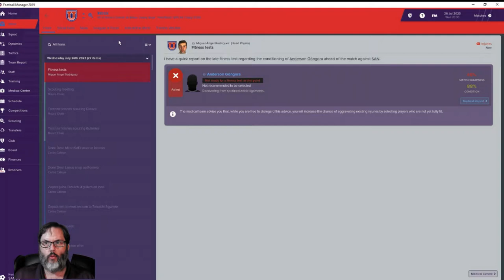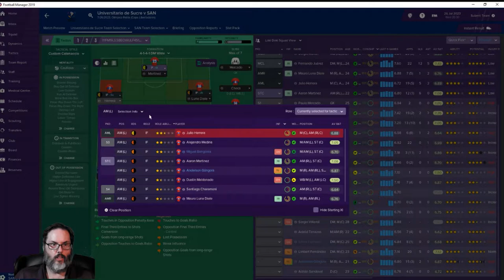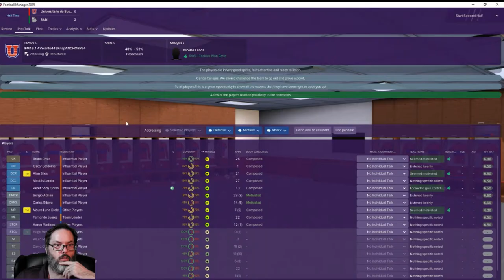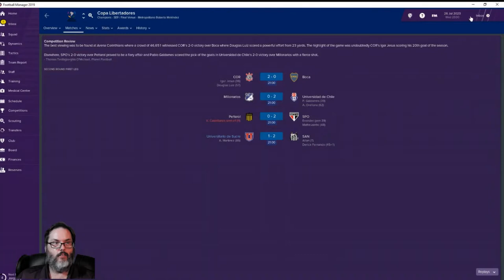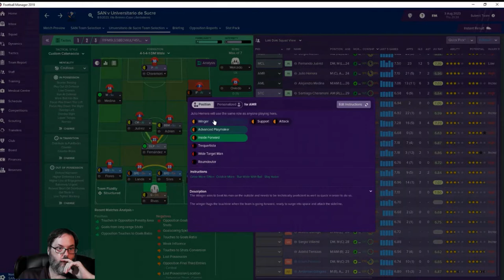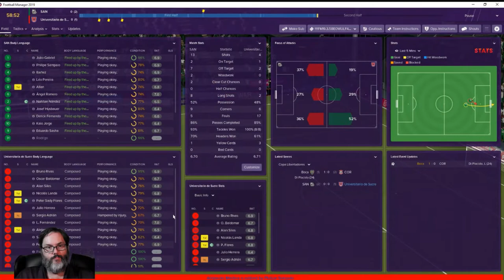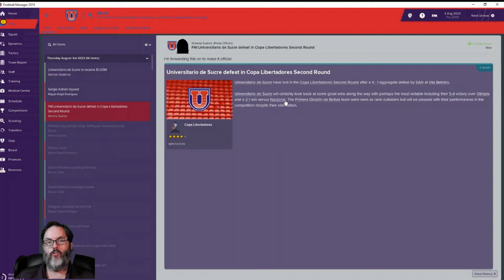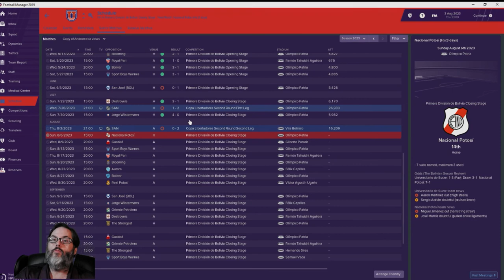FM19 Bolivia - C2 Ep. 18 - A South American Journeyman